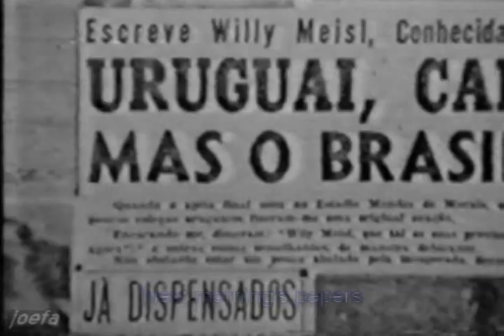Obdulio Varela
En la voz de Washington "Canario" Luna, "Negro Jefe", homenaje al maximo idolo del uruguay.

Obdulio Jacinto Muiños Varela ( Uruguay, 20 de septiembre de 1917 - 2 de agosto de 1996) futbolista uruguayo apodado el Negro Jefe. Popularmente fue conocido con su apellido materno, Varela.

Jugó en el Club Deportivo Juventud pasando en 1937 al Montevideo Wanderers Fútbol Club en forma profesional. Luego de jugar 6 temporadas con los wanderistas fue transferido en 1943 a Club Atlético Peñarol, con el que ganó los campeonatos de 1944, 1945, 1949, 1951, 1953 y 1954.

Ha sido internacional con la Selección de fútbol de Uruguay en 45 oportunidades marcando 9 goles. Con su selección conquistó el campeonato sudamericano de 1942. Debutó en la selección uruguaya en 1939 por la Copa América ante Chile, partido que terminara 3 a 2. Fue capitán del equipo uruguayo que ganó la Copa Mundial de 1950 ante la Selección de Brasil, en lo que se conoce como el Maracanazo. También jugó el mundial de Suiza 1954. Con él en la cancha, Uruguay no fue derrotado en su trayectoria mundialista.